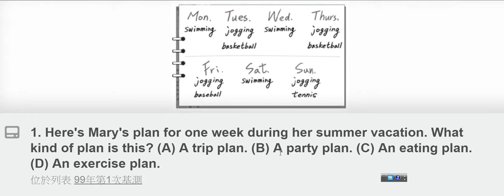基測_99_1_01